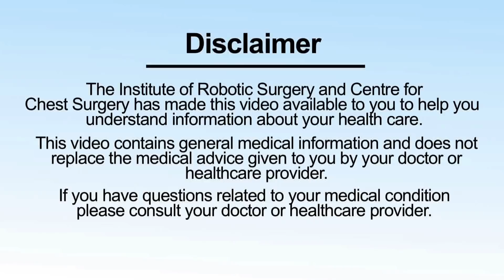Myasthenia Gravis: Test, Diagnosis and Treatment in Delhi, India - Dr. (Prof.) Arvind Kumar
The way to diagnose myasthenia gravis patients is to first look at the suggestive symptoms than we do Nerve Stimulation Test, Blood Test, Chest X-ray and CT scan of chest. The Myasthenia is initially treated by medicine which means certain medicines are given to control the symptoms.